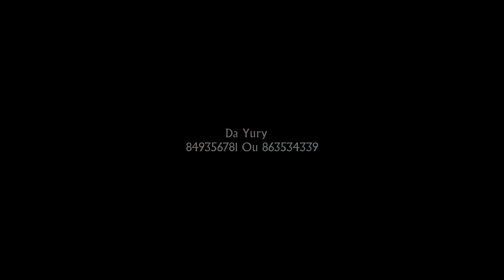Kelly Da Yury -Ekuahakela- (Oficial Video) By AP Films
Kelly Da Yury -Ekuahakela-
Prod by: Ell Mako